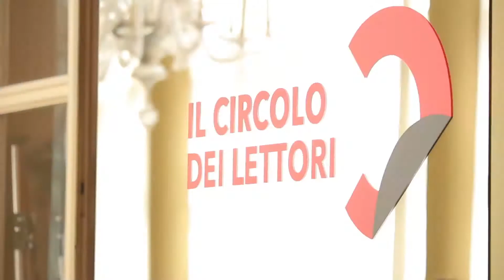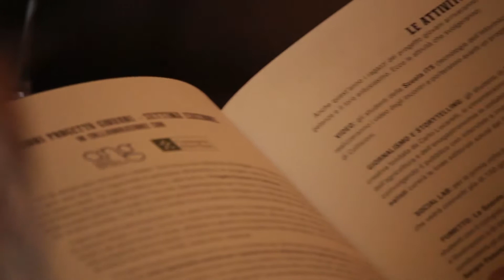Collisioni Festival AgriRock - conferenza stampa 2016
Conferenza stampa di apertura del Festival, tenutasi presso il Circolo dei Lettori di Torino il 29 giugno 2016.
L'ottava edizione della manifestazione di Barolo si intitola "Strangers", ispirato da un brano del Duca Bianco. Dal 14 al 18 luglio attesi il Nobel della letteratura Svetlana Aleksievic e lo scrittore francese Michel Houellebecq. Per la musica, Elton John, Mika, i Negramaro e Marco Mengoni